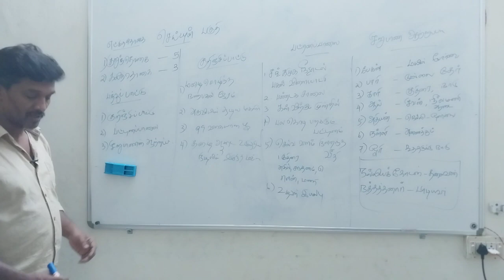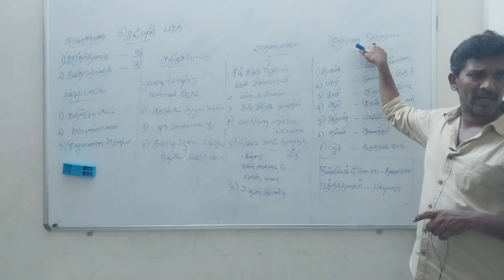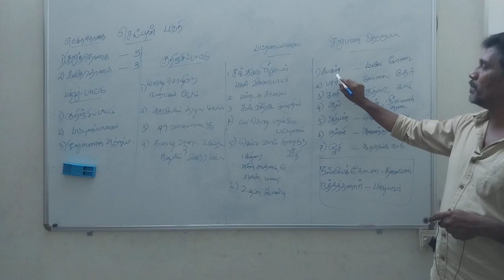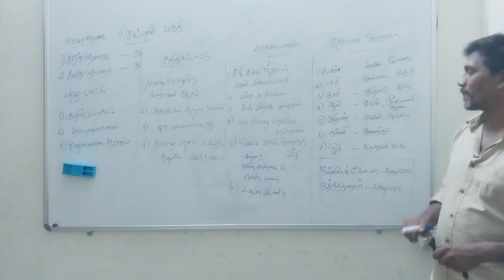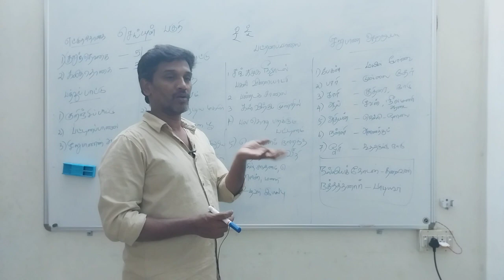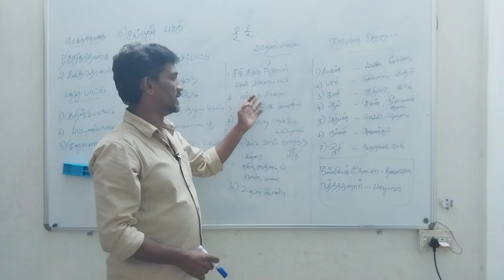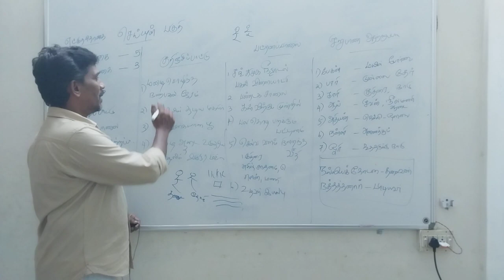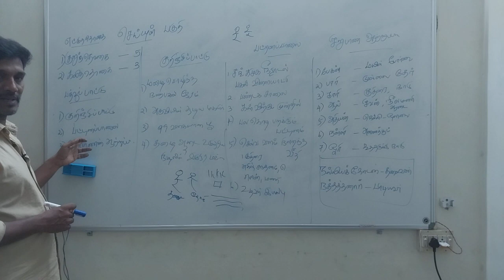பத்துப்பாட்டு ( சிறுபாண்- பட்டினப்பாலை- குறிஞ்சிப்பாட்டு) Dr Don Stony Explains Tamil Literature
பத்துப்பாட்டு ( சிறுபாண் - பட்டினப்பாலை- குறிஞ்சிப்பாட்டு)பேரா.டான் ஸ்டோனி

Welcome to the world of knowledge and creativity with DON STONY, where passion meets expertise! 🌟📚

🎓 Meet Professor DON STONY, a distinguished scholar with a doctorate in Tamil literature. 📜 His profound understanding of Tamil literature, combined with his hands-on experience in cinema screenplay writing and consultancy in various films, sets the stage for a unique blend of insights on this channel.

📽️ Dive into the art of storytelling with a screenplay expert! Explore the intricacies of cinema, from scriptwriting techniques to behind-the-scenes magic. 🎬✍️

📚 But that's not all! DON STONY's channel is a treasure trove for literature enthusiasts. Immerse yourself in the rich world of Tamil literature, with discussions on classics, contemporary works, and everything in between. 📖💬

🔍 Uncover the secrets of successful storytelling, whether on paper or the silver screen. Discover the nuances of Tamil culture, language, and literature with each video. 🌐🔑

👥 Join a community of fellow enthusiasts, where discussions go beyond the ordinary, and knowledge is shared passionately. Let's celebrate the beauty of Tamil language and storytelling together! 🤝🗣️

தமிழ் இலக்கியம்
தமிழ் நாடகம்
தமிழ்க் கவிஞர்